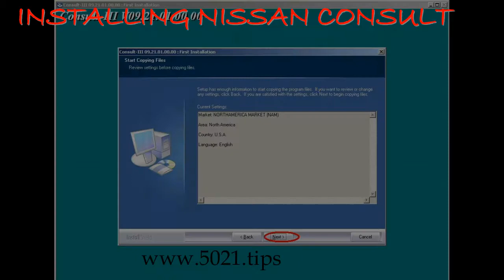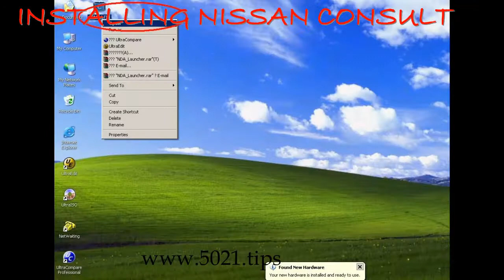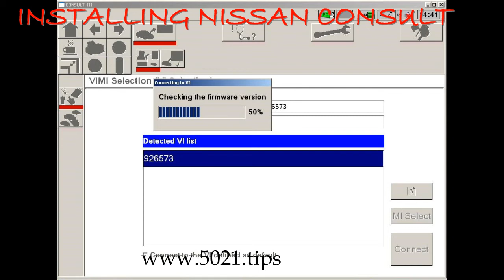how to configure Nissan Consult 3